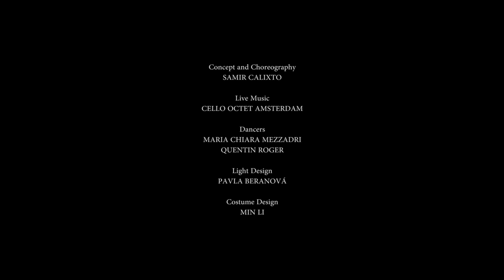Trailer Summa - Samir Calixto, Cello Octet Amsterdam / Korzo producties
A performance about the longing for consolation and tranquility to music by Arvo Pärt

The iconic music of Arvo Pärt is a source of inspiration for many people because of its timeless and almost ethereal quality. The purity and freedom of his music touches on the longing for consolation and tranquility in times of confusion and unrest. The tranquility and silence in Pärt’s work are just as important as the musical notes. It is this ‘music of silence’ that brought together choreographer Samir Calixto and the Amsterdam Cello8ctet to create Summa. Pärt called the Cello8ctet ‘ein Goldstück’ and wrote compositions specially for them that now form the basis for Summa. With great concentration, eight ‘cellists and two dancers present a synthesis of the music and knowledge that is locked inside our bodies: a ‘summa’ of our human complexity. Music caresses space like a whisper, while the dance cuts through space like the wind.

Premiere January 26, 2018 Korzo Theater, The Hague